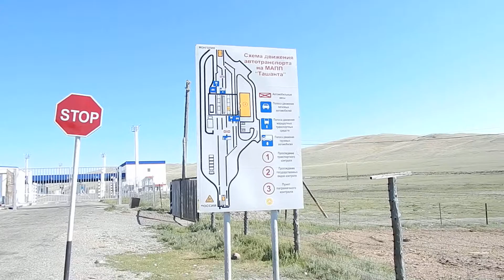Border between Russia and Mongolia. Tashanta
Border between Russia and Mongolia in Altai region. Tashanta